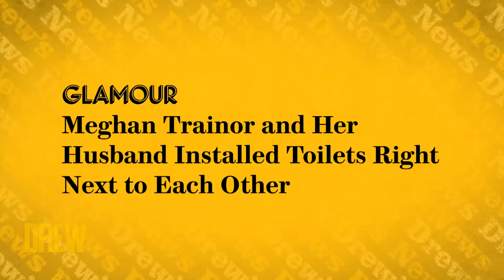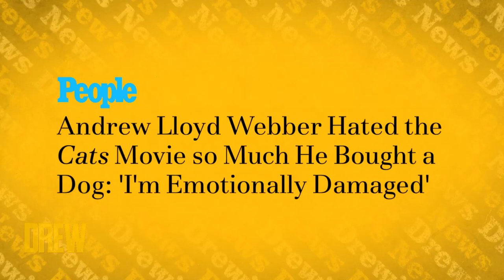Youth Non-Profit Drew-Gooder Wins Big Pop Quiz Prize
Drew and Ross quiz a very special audience member who runs a non-profit for children and tests her show knowledge in hopes of winning a huge prize!